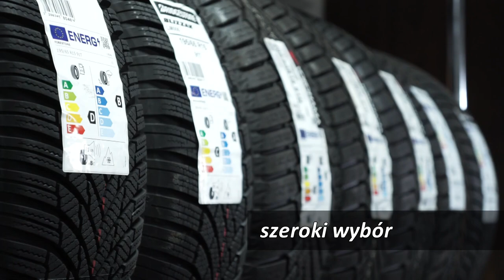Co za tydzień w (nie tylko) Zza Kółka odc. 43? |TV SUWAŁKI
Nowy tydzień, nowy gość specjalny! Kogo i czego możemy się spodziewać? 🤔

wydarzenia suwalki tvs telewizjasuwał